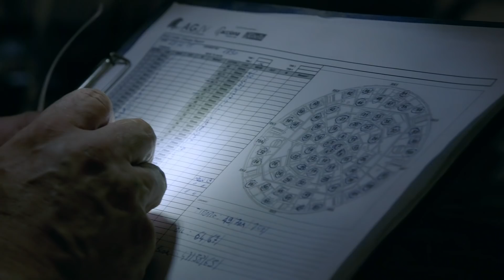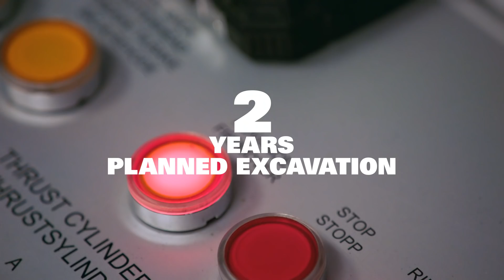Rough³ - Follo Line Oslo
In Oslo, true pioneers are working all out on one of the next hard rock milestones in Scandinavia – the Follo Line. They are cracking the Norwegian hard rock with massive high-tech TBMs from Herrenknecht.